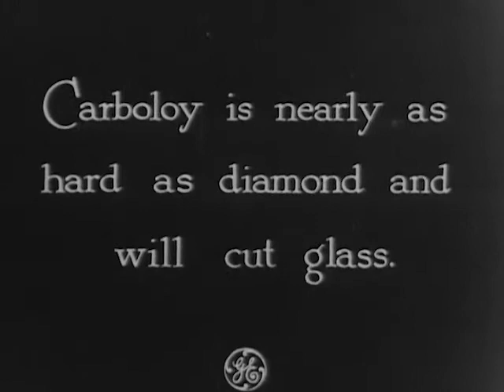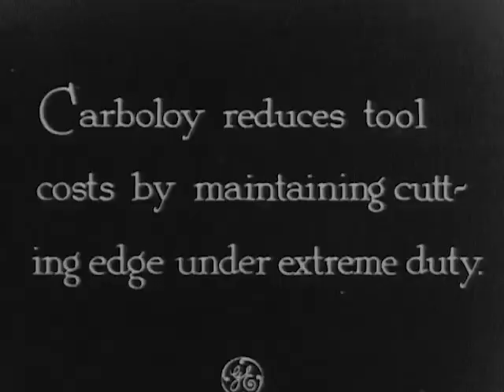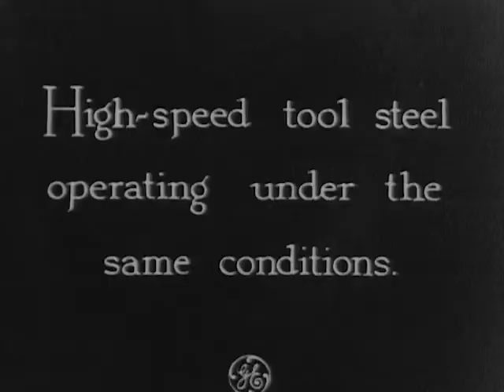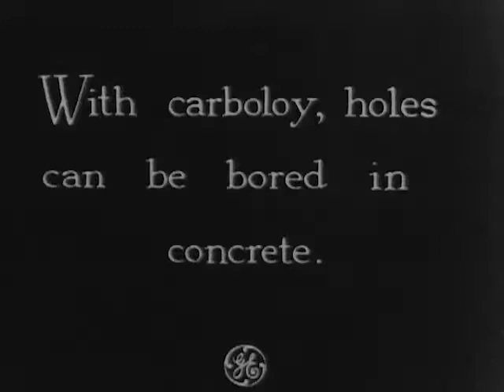Carboloy, Tools To Trust Since 1928 - CharlieDeanArchives / Archival Footage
In 1928 the Carboloy Department of General Electric was formed, making breakthrough advances in cemented tungsten carbide technology and its metalworking applications.